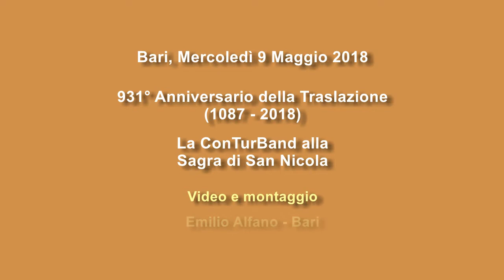La ConTurBand alla Sagra di San Nicola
Nella giornata conclusiva per i festeggiamenti di San Nicola, si sono esibiti per le strade della città i ConTurBand, una band di Turi (Ba), costituita da 15 elementi fra fiati e percussioni.
Video e montaggio di Emilio Alfano